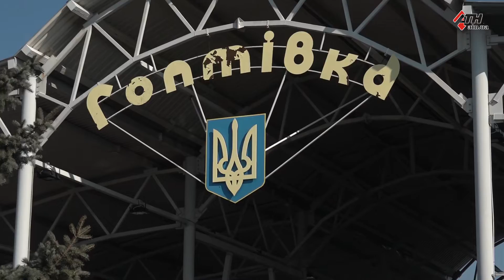В Россию - по загранпаспорту: введены новые правила пересечения границы - 02.03.2020